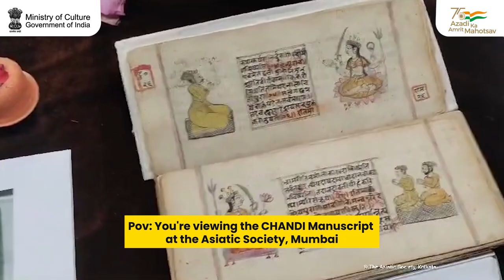Explore the Beautiful 'Chandi' Manuscripts at the Asiatic Society | Ministry of Culture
Feel the history in your hands! At the Asiatic Society, explore the  beautiful 'Chandi' manuscripts on display where each piece is filled with details of  cultural importance.